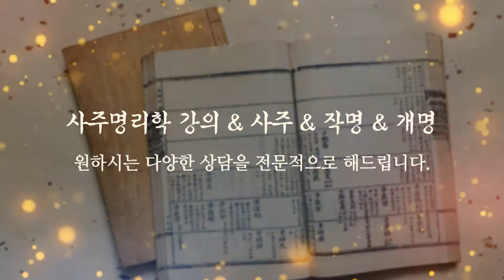아산철학관 이후제명리연구소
아산사주명리학강의,천안철학관,음성철학관,아산철학관 이후제명리연구소 입니다.